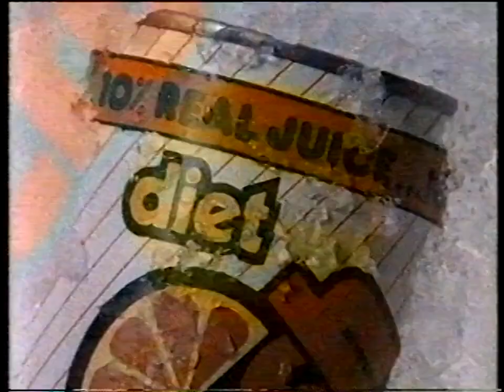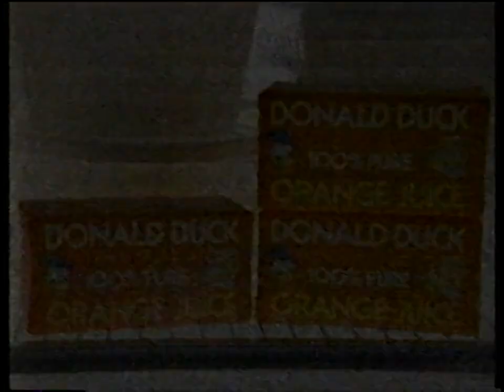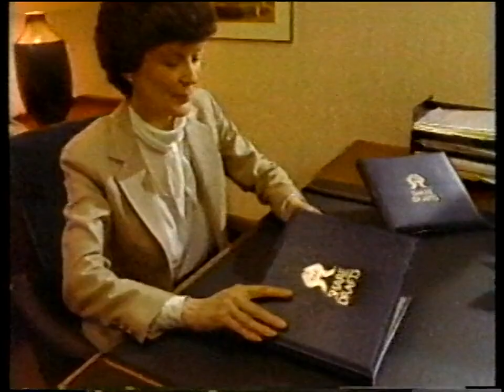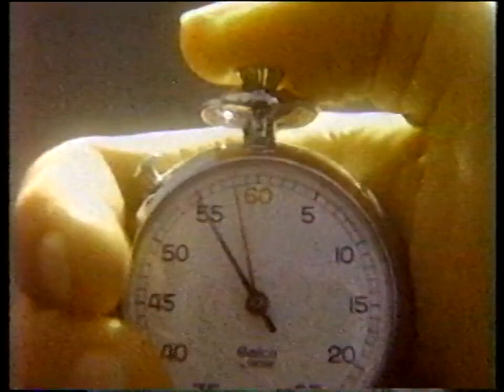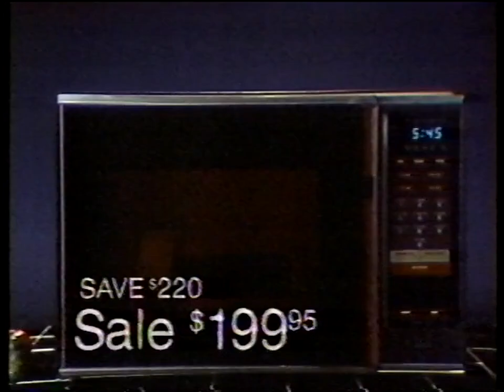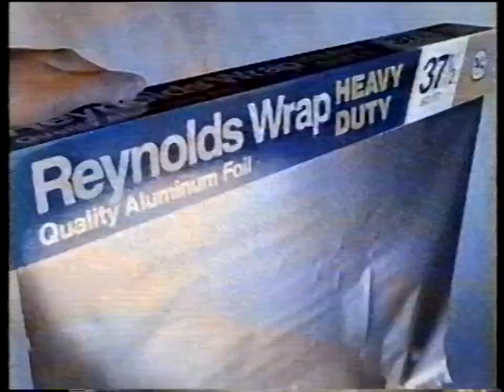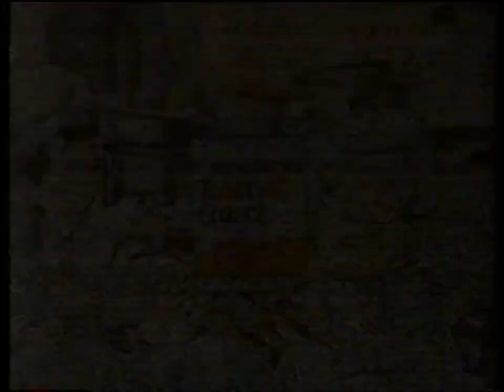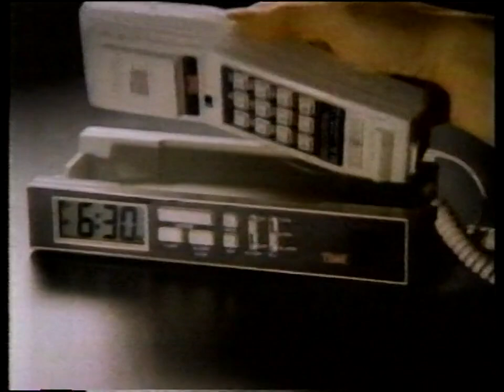KPDX Commercials, July 10, 1986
From an airing of "War of the Worlds" and subsequent programming (MovieTone WW2 newsreels, an episode of "Carol Burnett and Friends").
I own none of the video's content,